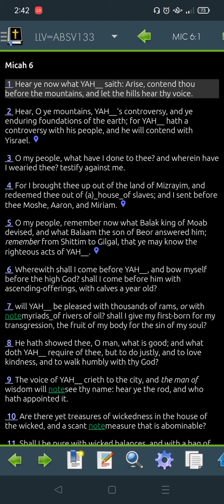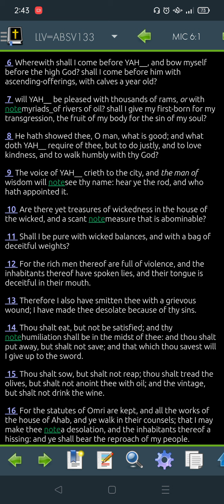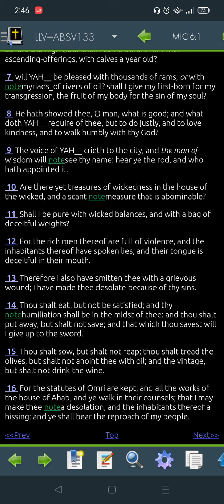Micah 6 LLV133 for 2022 -"Read Me The Bible, Garth."